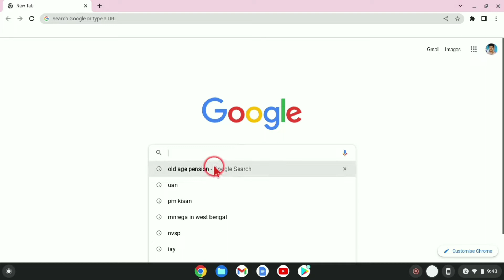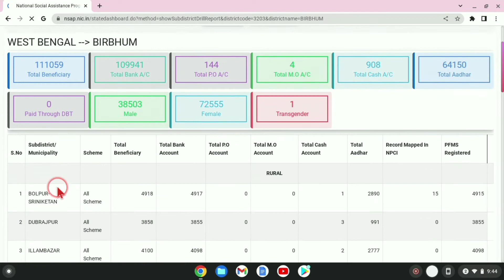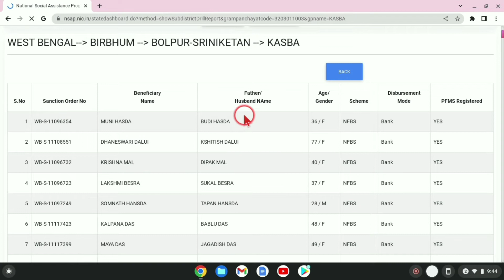old age pension list 2022 -23|widow pension list|disability pension list|West Bengal pension list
bardhaka vata list
old age pension
bardhaka vata list 2022 west bengal
widow pension list west bengal
disability pension
old age pension list in west bengal
widow pension list 2022